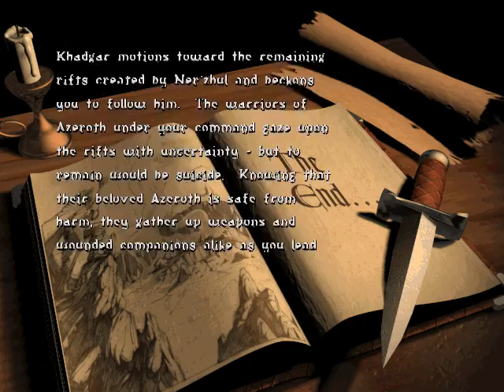Let's Play Warcraft 2 Beyond the Dark Portal - Part 23 [FINAL]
now that canned has been thoroughly humiliated im going to take a small break